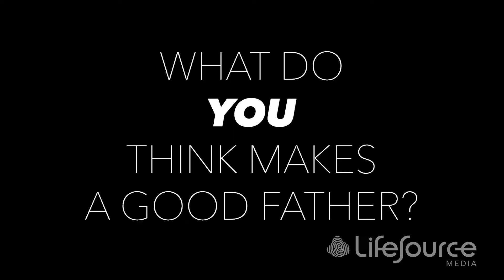What Do You Think Makes a GOOD FATHER? Father's Day 2019 VOX POP's.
In the lead-up to Father's Day 2019, we went to Chatswood Mall to ask members of our local community a simple question: what do you think makes a good father?